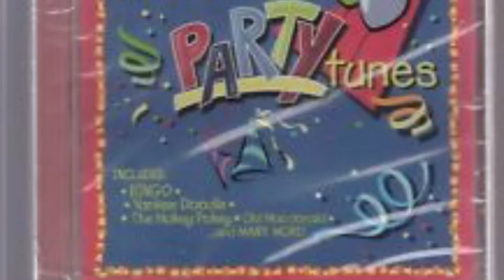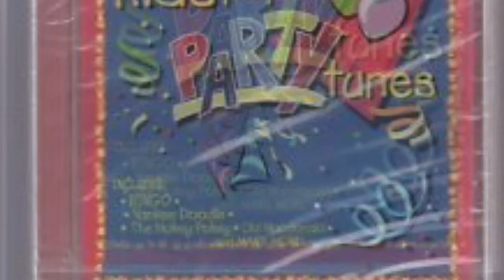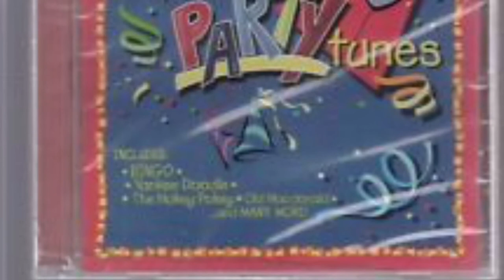The hockey pockey